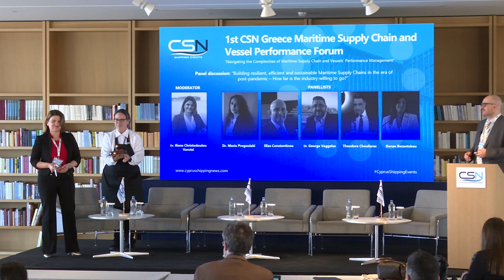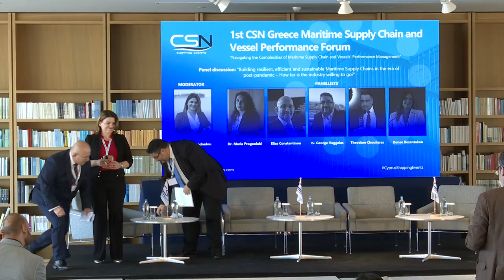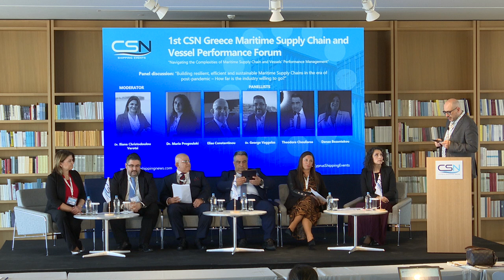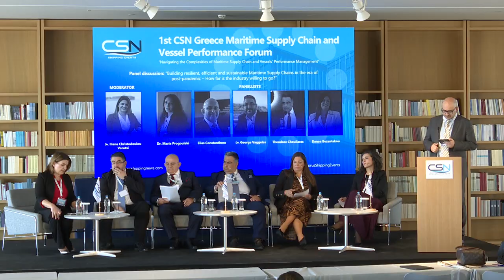1st CSN Greece Maritime Supply Chain and Vessels Performance Forum - Panel Discussion 2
1st CSN Greece Maritime Supply Chain and Vessels Performance Forum -  Panel Discussion 2

“Building resilient, efficient and sustainable Maritime Supply Chains in the era of post-pandemic – How far is the industry willing to go?”

Moderator:
Dr. Iliana Christodoulou Varotsi, Senior Legal Consultant and Lead Industry Trainer
Panelists:
– Dr. Maria Progoulaki, ALBA Adjunct Lecturer, Green-Jakobsen Senior Consultant
– Elias Constantinou, Chief Operating Officer – Acheon Akti Navigation
– Dr.  George Vaggelas, Associate Professor, Department of Ports Management and Shipping – National and Kapodistrian University of Athens
– Danae Bezantakou, CEO – Navigator Shipping Consultants
– Theodore Chouliaras, B.o.D. President & CEO – Upoil Tankers & Trading